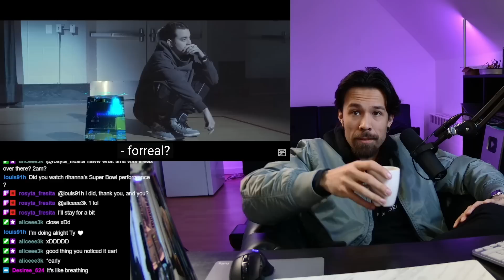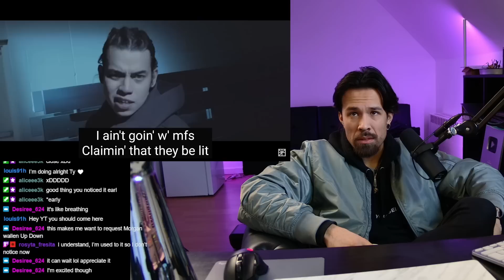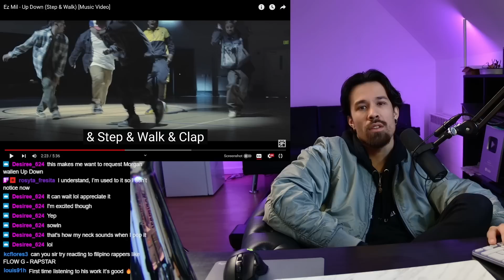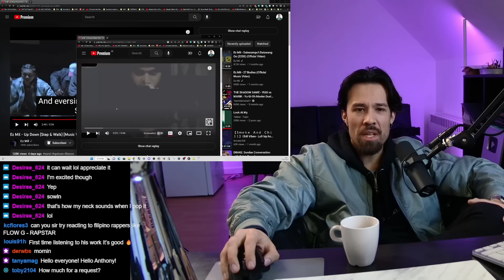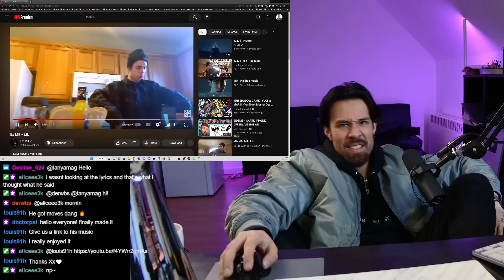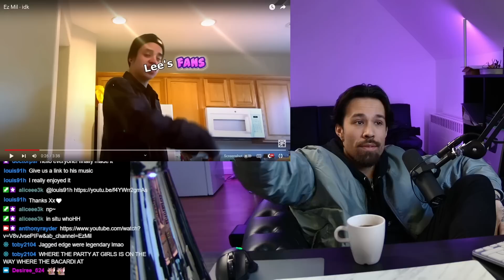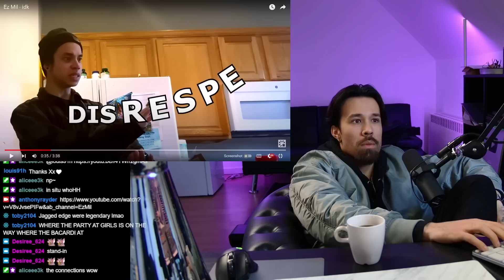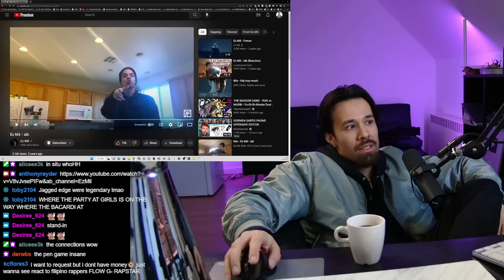EZ MIL - UP DOWN & IDK REACTION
for EXTRA Reactions Livestream clips and more. This is because Youtube is limiting my channel and taking the ad revenue. No obligations, just a way to support your creator directly instead of having YT take it all.